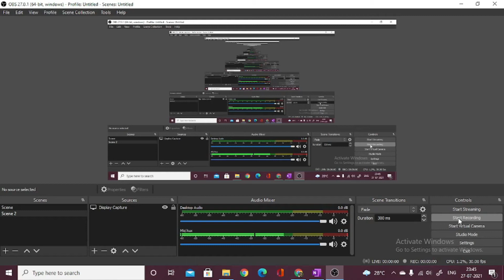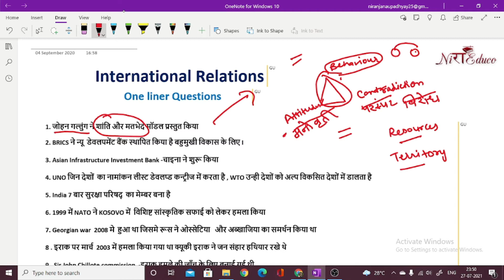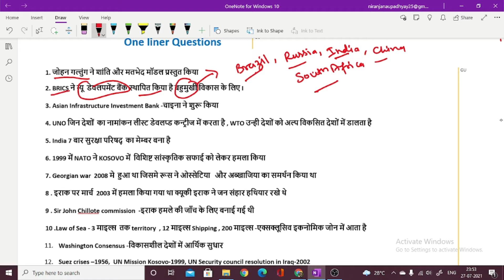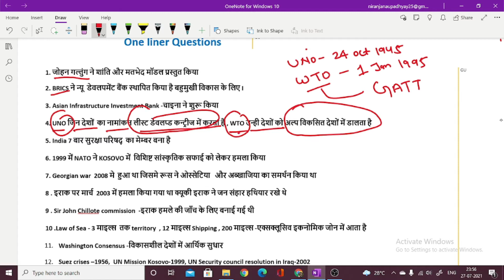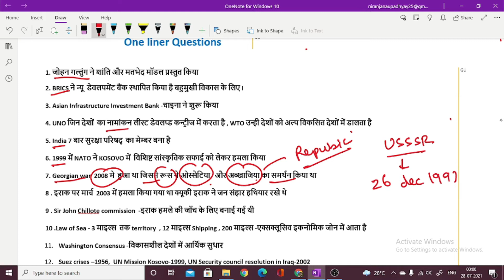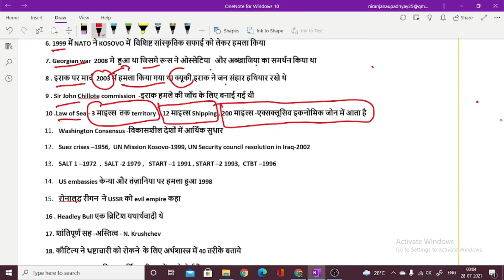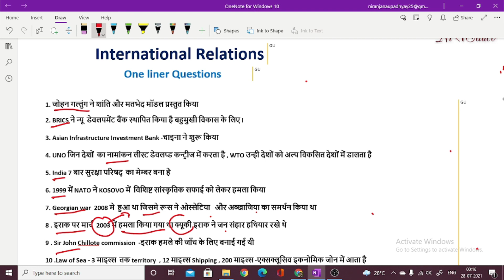International Relations One Liner Questions (Part-1) By Niranjana Upadhyay